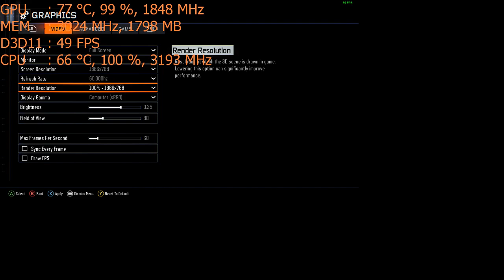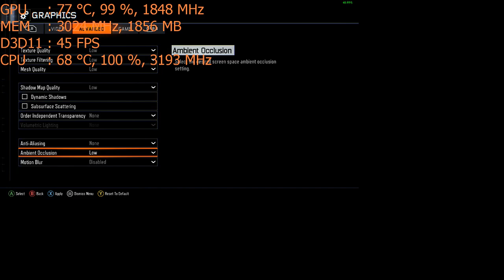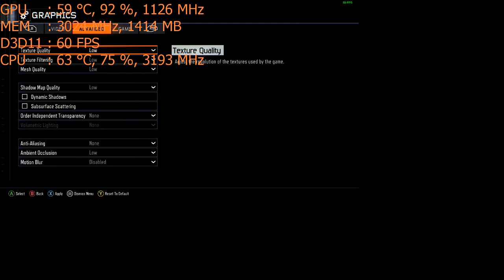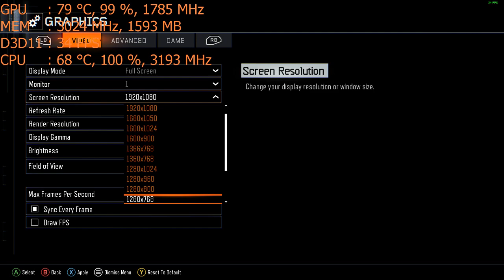Call of Duty: Black Ops III on the Nvidia GT 1030 ; 768p, 720p, 1080p intel i5 2400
*there is a bit of a stutter in certain parts of the video. This is from recording while the cpu was hitting a 100% load. The stuttering however was not present in game.

CPU: I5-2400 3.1ghz base  - 3.4ghz turbo
GPU: MSi GT 1030 2gb
Ram: 6gb 1600mhz ddr3 (running at 1333mhz).